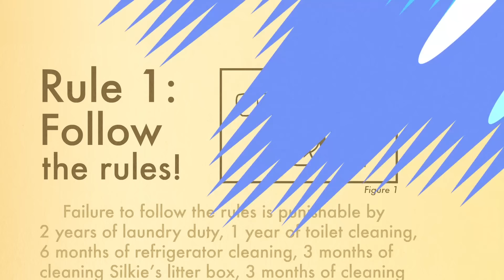Il multiverso dei Robin | Teen Titans Go! in Italiano 🇮🇹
Non manca Robin nel mondo dei Teen Titans Go!

0:00 - Tim Drake, Carrie Kelly & Silver Age Robin
1:33 - Serious Robin
2:55 - Emoticlone Robins
4:19 - Nibor
6:13 - Bird-Man Robin
8:00 - Leprechaun Robin
9:37 - Dick Gravestone
11:44 - Opposite Gender Robin
13:02 - Nightslasher
13:52 - Original 'Teen Titans' Robin
14:54 - Nightwing
16:13 - Pocket Robin
17:58 - Red X
19:24 - Captain Cankle